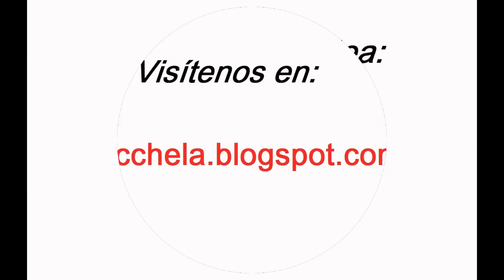PUBLICADO AÑO: 2016 - Ponce- Urbanización Santa Teresita - Puerto Rico - Video de casas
PUBLICADO AÑO: 2016 -
🚨NOTA: PROPIEDAD NO DISPONIBLE!
🚨IMPORTANTE!
Nuestro inventario cambia con frecuencia, ya que vendemos propiedades y se añaden otras a nuestro inventario.
• ¿Quieres escribirnos directamente por MESSENGER? 🗯️ m.me/macchelarealestate

Álbum de foto y video (si aplica) es para propósito informativo y/o descriptivo y/o comparativo y no necesariamente constituye nuestro inventario disponible o actualizado, para ver nuestro inventario actualizado/disponible visítenos Contáctenos al para detalles.

Mac Chela Real Estate es Tu Nueva Opción!!! (Lic. C-12054)

Remodelada y de Esquina!  Excelente opción de compra para ti que buscas una propiedad remodelada y de esquina, no puedes dejar pasar esta magnífica opción.  Cuenta con 3 dormitorios con puerta de closet de espejo , 1 baño totalmente remodelado, área de sala, comedor, recibidor, cocina remodelada con tope de granito y extractor, losas nuevas en toda la casa, marquesina doble y más…Ven a verla, llámenos al para más información.  Dudas en como adquirir su propiedad, le podemos orientar! Mac Chela Real Estate, Tu Nueva Opción!!! (Lic. C-12054)

Para regresar a nuestro canal de video pulse nuestro logo/nombre.

Propiedad sujeta a disponibilidad, para conocer nuestro inventario de propiedades visítenos Álbum de foto y video (si aplica) es para propósito informativo y/o descriptivo y/o comparativo y no necesariamente constituye nuestro inventario disponible o actualizado, para ver nuestro inventario actualizado/disponible visítenos Contáctenos al para detalles.  Mac Chela Real Estate es Tu Nueva Opción!!! (Lic. C-12054)